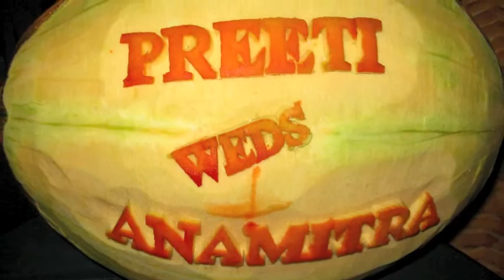PANDA WEDDING dance moves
Thanks friends for a wonderful time!